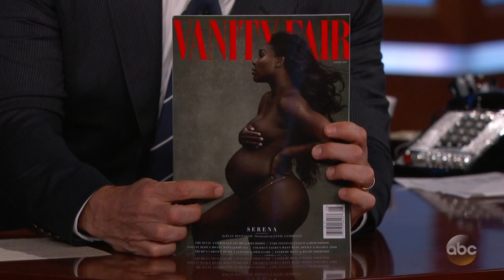Alexis Ohanian on Having a Baby with Fiance Serena Williams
Reddit co-founder Alexis Ohanian talks about expecting a baby with his fiance Serena Williams, reveals which gender he and Serena think the baby is, and explains why he has never picked up a tennis racket.